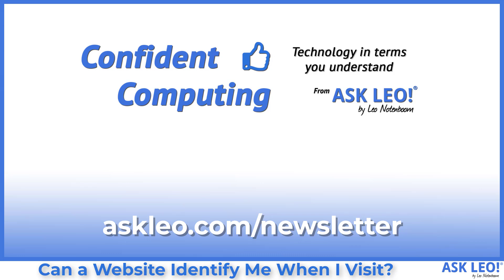Can a Website Identify Me When I Visit?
☀️ Web servers get your IP address when you visit. Whether or not that or other information can be used to identify you, specifically, depends on a lot of things.

☀️ Can a website identify me?
Websites do get your IP address when you visit, but that alone is not enough to identify who you are or where you’re located. Most commonly, websites know who you are because you told them — either by signing in or in some other explicit way.

Chapters
0:00 Can a Website Identify Me
1:00 Your IP address is not “you”
2:18 Obscuring your IP address
4:30 You give away much more information yourself
7:38 Advertising does and does not care who you are